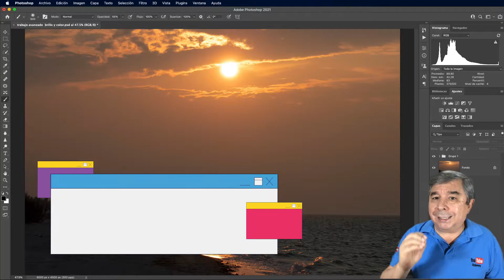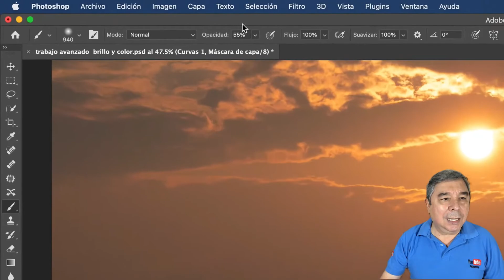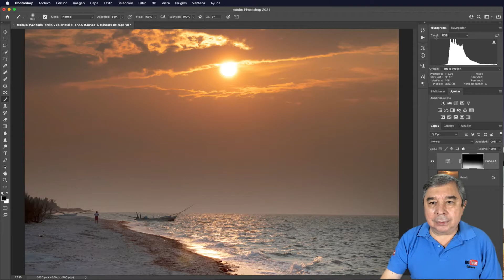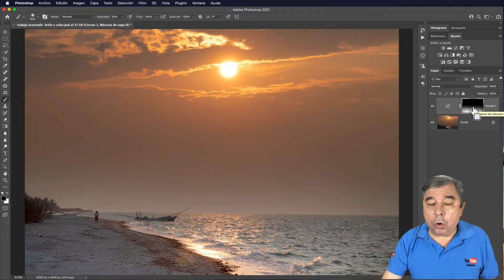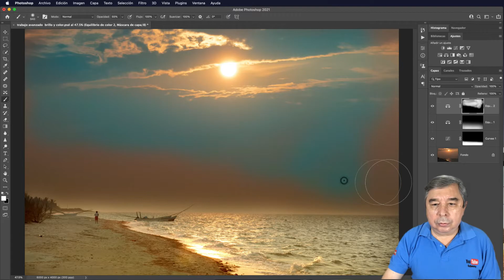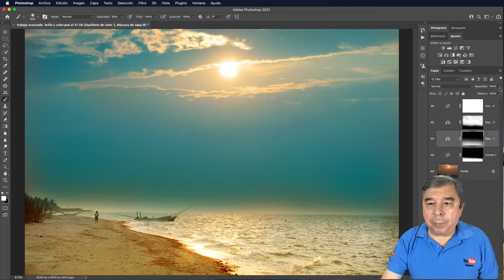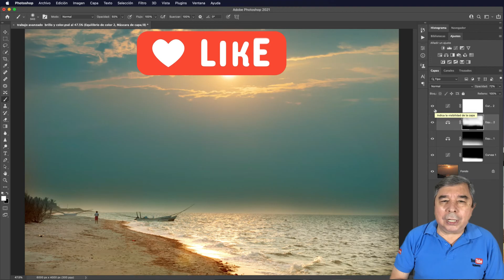Photoshop Tutorial para Fotógrafos No. 64. Trabajos Avanzados utilizando Brillo y Color. liclonny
Utilizando estas 2 excelentes ventanas, podemos ajustar el brillo y color cambiando totalmente nuestras fotografías. Con esta técnica puedes tener varias versiones de la misma fotografía.